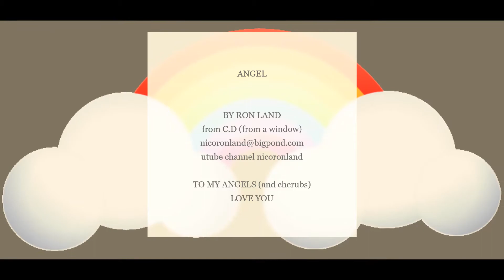ANGEL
Angels are very real and human